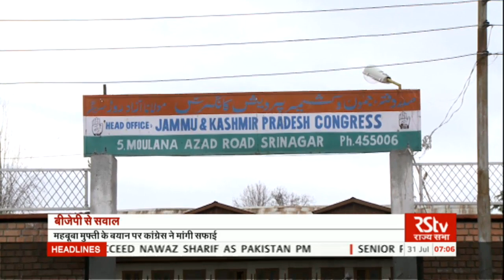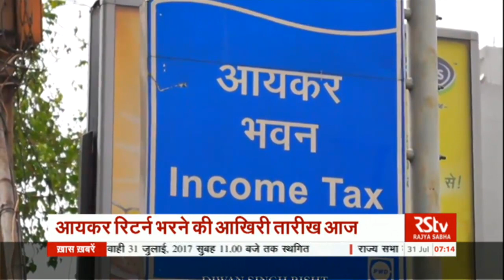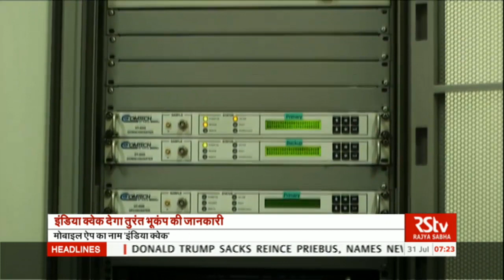Hindi News Bulletin | हिंदी समाचार बुलेटिन – July 31 2017 (7 am)